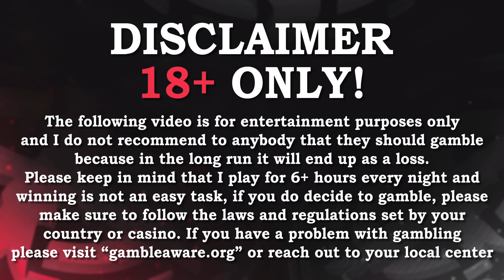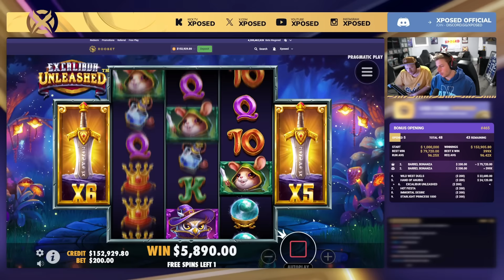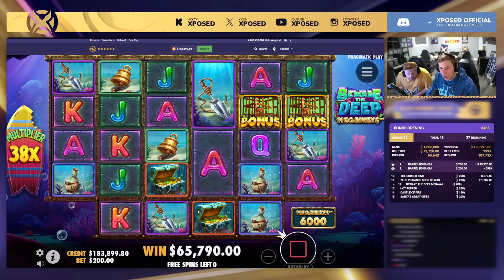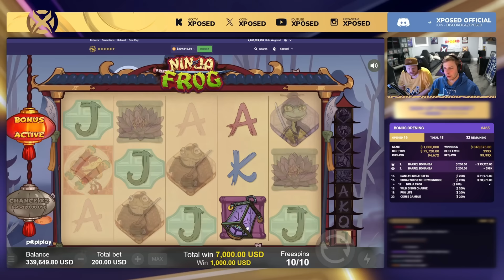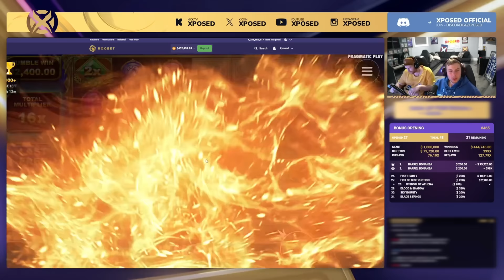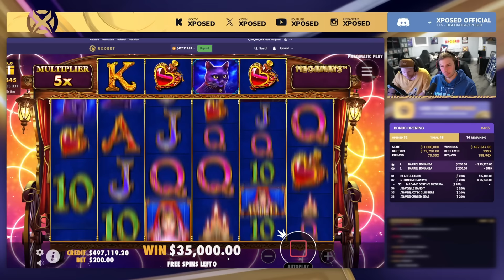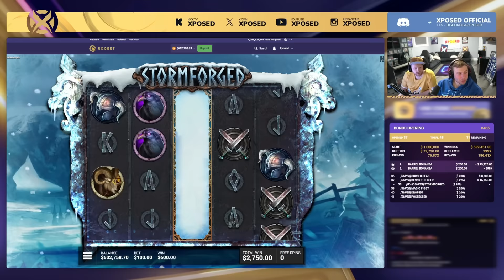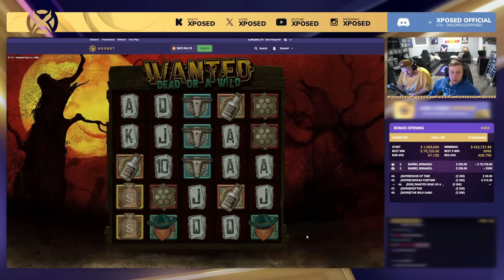I Spent $1,000,000 on 48 Slot Bonuses and This Happened...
In This Video we Spent $1,000,000 on 48 Slot Bonuses and this is how it went...